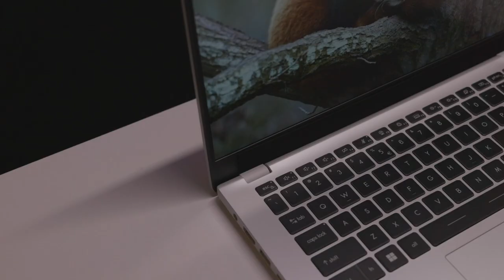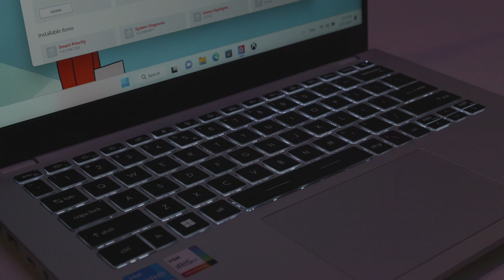Laptop សម្រាប់សិស្សសាលាតម្លៃត្រឹម 659$ ពី MSI | Modern 14 C13M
នេះគឺជាម៉ូឌែលសម្រាប់សិស្សសាលាដែលមានតម្លៃត្រឹមតែ 659$ ប៉ុណ្ណោះ បងប្អូនអាចស្វែងរកតាមបណ្តាហាងកុំព្យូទ័រផ្សេងៗក្នុងប្រទេសកម្ពុជារបស់យើងបាន ដែលសហការជាមួយនឹងក្រុមហ៊ុន MSI!